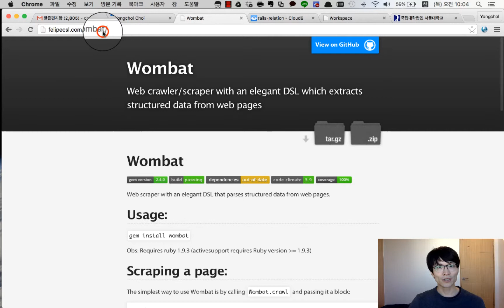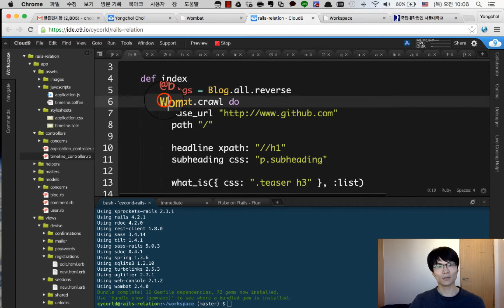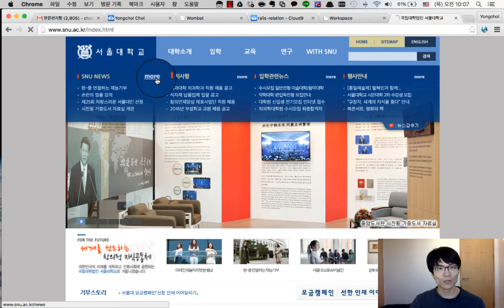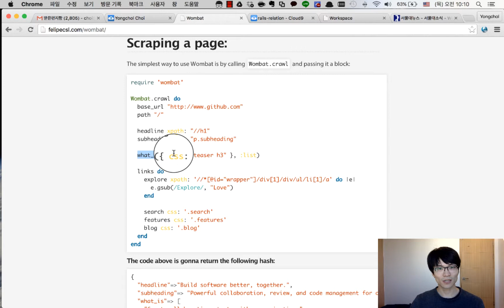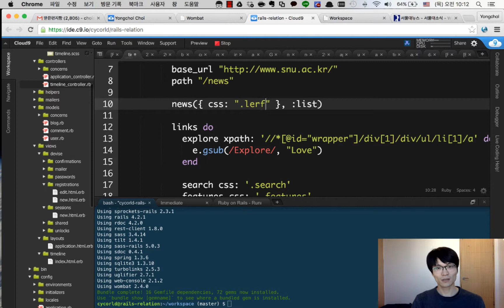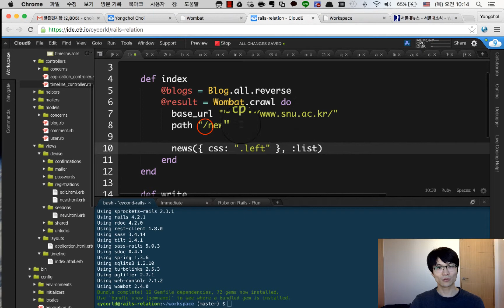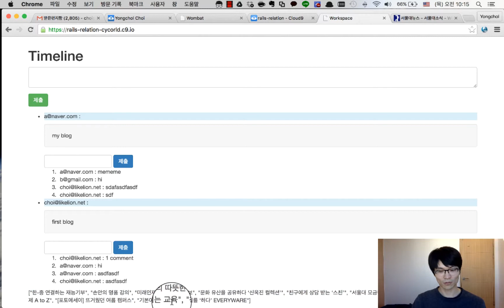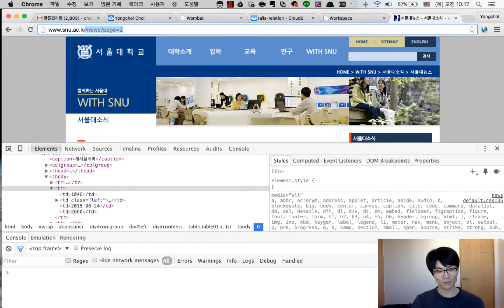Wombat 젬을 이용해 크롤링하기